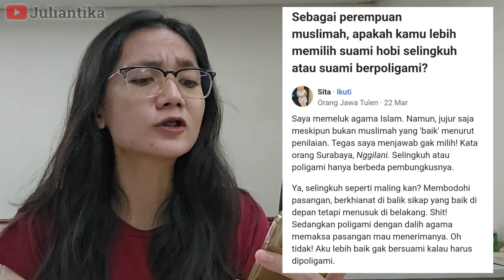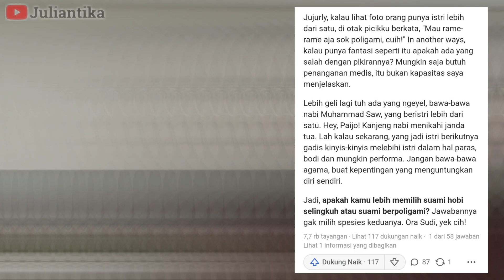HAYOO❗❗ LEBIH MILIH DISELINGKUHIN ATO DIPOLIGAMI❓❓ 🧐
Kadang penasaran ga sih sama hal-hal kaya gini guys?